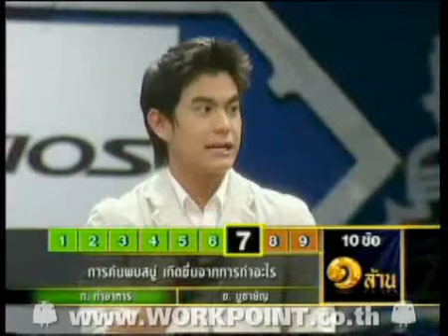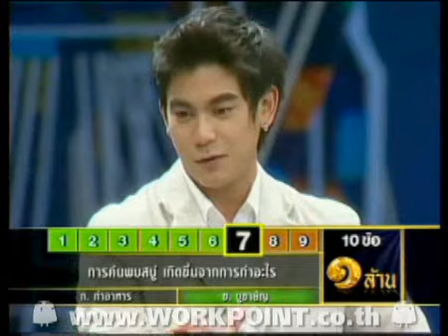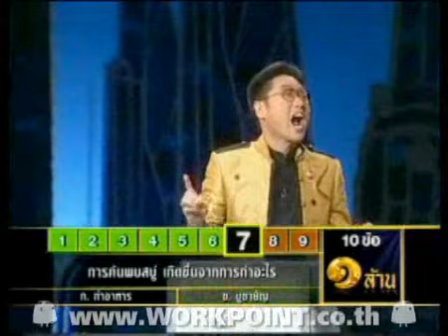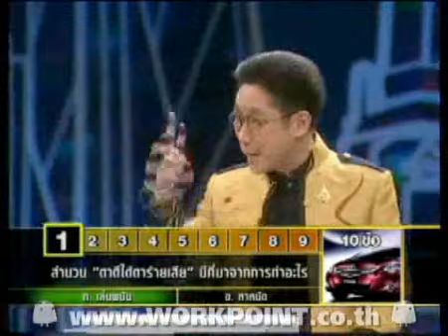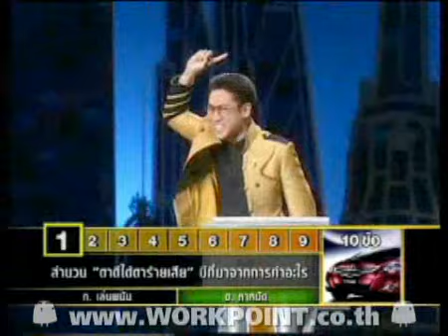ยกสยาม ออกอากาศ 16 ธันวาคม 2553 - จอห์น จินดาโชติ . เต้ย จรินยาพร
Cr. Workpoint.co.th
ปัจจุบันลบคลิปที่ลงในเว็บไซต์แล้ว